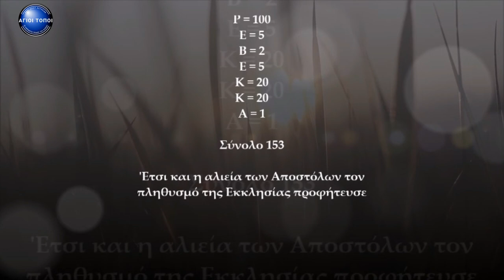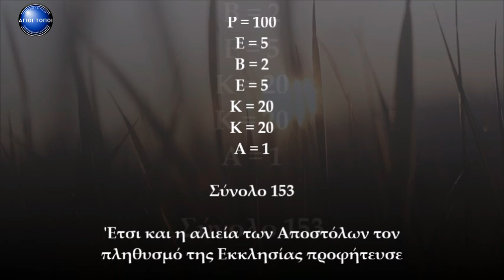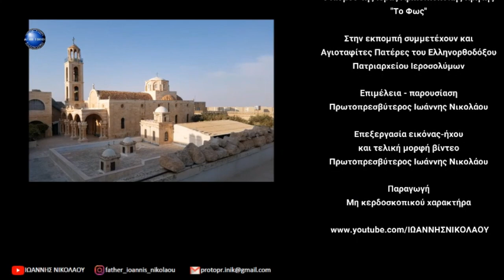Τιβεριάδα, Μάγδαλα, Επτάπηγον, Όρος των Μακαρισμών, Μονή των Αποστόλων Επεισόδιο 66 ΙΩΑΝΝΗΣ ΝΙΚΟΛΑΟΥ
Άγιοι Τόποι: Εκεί όπου έστησαν οι άχραντοι πόδες του Κυρίου

👉Σε αυτό το επεισόδιο βρισκόμαστε στην Τιβεριάδα. Γνωρίζουμε τα Μάγδαλα όπου και η πατρίδα της Μαρίας της Μαγδαληνής. Αμέσως μετά γνωρίζουμε το Όρος των Μακαρισμών. Στη συνέχεια βρισκόμαστε στην Τάπγα ή Επτάπηγον όπου και το Προσκύνημα του πολλαπλασιασμού των πέντε άρτων και των δύο ιχθύων. Αμέσως μετά γνωρίζουμε την πόλη της Τιβεριάδος αλλά και την Ιερά Μονή των δώδεκα Αποστόλων. Ολοκληρώνοντας αποκαλύπτουμε τη σημασία του αριθμού 153 που ήταν και ο αριθμός των ψαριών που έπιασαν οι μαθητές του Κυρίου κατά την τρίτη εμφάνιση Του προς αυτούς μετά την Ανάσταση Του.

⏲️Δες εύκολα βασικά χρονικά σημεία του επεισοδίου:
00:00​​​​​ Σήμα εκπομπής
01:55 Έναρξη επεισοδίου
02:13 Μάγδαλα
04:47 Βυζαντινός Ύμνος
06:00 Το Όρος των Μακαρισμών
08:03 Οι Μακαρισμοί
09:29 Κατά Ματθαίον 14/14-22
11:17 Τάπγα (Tabgha) ή Επτάπηγον
14:55 Κατά Ιωάννην 21/1-14
17:50 Τιβεριάδα και η ιστορία της
22:09 Ιερά Μονή των Δώδεκα Αποστόλων
25:04 Ο Αριθμός 153
27:50 Βυζαντινός Ύμνος
29:31 Κλείσιμο επεισοδίου
30:19 Τίτλοι τέλους

💻Διαδικτυακή αναμετάδοση της ομώνυμης εκπομπής του Ραδιοφωνικού Σταθμού της Ιεράς Αρχιεπισκοπής Κρήτης. Πρώτη μετάδοση στο ραδιοφωνικό σταθμό της Ιεράς Αρχιεπισκοπής Κρήτης Τρίτη 10 Ιανουαρίου 2023

🎧Ηχοληψία και μοντάζ ήχου (εθελοντικά) κ. Μενέλαος Χατζέας.

🎶Η μουσική που ακούγεται είναι επιλογή της Πρεσβυτέρας Ειρήνης Νικολάου.

1. Ηφαιστίων απο cd Αλέξανδρος

και

2. Για την Ντόρη απο το cd Η στιγμή που περνάει και χάνεται.

🎼Σε αυτό το επεισόδιο ακούγονται ύμνοι:

1. Ἀπολυτίκιον για την Ισαπόστολο Μαρία τη Μαγδαληνή «Μυροφόρον Μαρίαν, τήν ισαπόστολον ...»

και

2. Κοντάκιον για την τρίτη εμφάνιση Αναστάντος Ιησού Χριστού εις Αποστόλους «Συν αλιεύσιν Αποστόλοις αριστεύσαντα...»

Ψάλλει ο π. Στυλιανός Καλαϊτζάκης, εφημέριος του Ιερού Ενοριακού Ναού Γενεσίου Θεοτόκου Μπεντεβή Ηρακλείου Κρήτης και καθηγητής Βυζαντινής Μουσικής

📷 Φωτογραφικό υλικό:

α) Προσωπικό αρχείο π. Ιωάννη Νικολάου,

και

β) από διαδίκτυο

📘 Υπεύθυνος των υποτίτλων του βίντεο στην Αγγλική γλώσσα και συγχρονισμού π. Ιωάννης Νικολάου. (Με τη βοήθεια του προγράμματος

🧭Απόσταση από Ιερουσαλήμ μέχρι Τιβεριάδα 199 χλμ. και με αυτοκίνητο θα φθάσουμε σε περίπου 1 ώρες και 50 λεπτά.
👉Κλικ στο σύνδεσμο παρακάτω για να δείτε την Τιβεριάδα μέσω Google maps

🧭Απόσταση από Ιερουσαλήμ μέχρι τα Μάγδαλα 182 χλμ. και με αυτοκίνητο θα φθάσουμε σε περίπου 2 ώρες και 46 λεπτά.
👉Κλικ στο σύνδεσμο παρακάτω για να δείτε τα Μάγδαλα μέσω Google maps

💡Κρατάμε πάντοτε μαζί μας και σε ασφαλές μέρος τα ταξιδιωτικά μας έγγραφα (διαβατήριο και βίζα εισόδου στο Ισραήλ) γιατί ανά τακτά χρονικά διαστήματα γίνονται έλεγχοι. Καλό θα είναι να έχουμε μαζί μας, ιδιαιτέρως αν βρισκόμαστε εκεί καλοκαίρι, νερό εμφιαλωμένο και καπέλο. Κρέμα προσώπου με υψηλό δείκτη προστασίας προς αποφυγή εγκαυμάτων. Αθλητικά παπούτσια και ένα μπαστούνι για στήριξη θα βοηθούσαν.